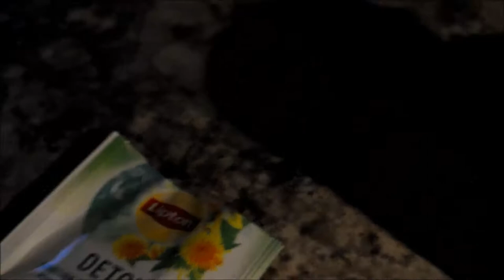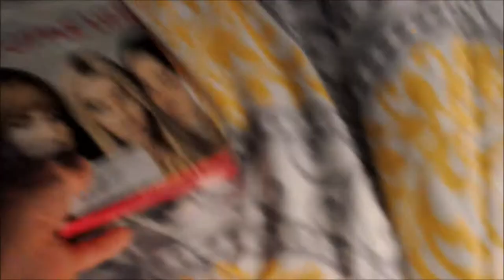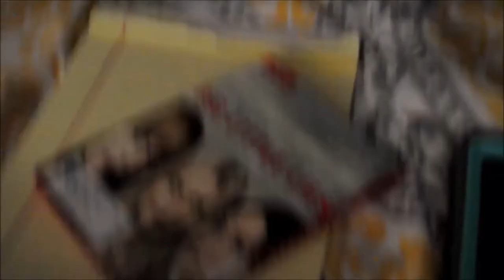SUMMER DAYS | VLOG